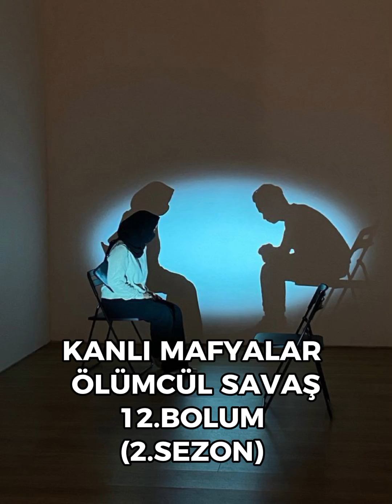KANLI MAFYALAR ÖLÜMCÜL SAVAŞ 12.BOLUM (2.SEZON)çağtu